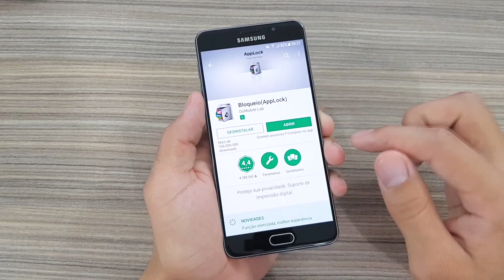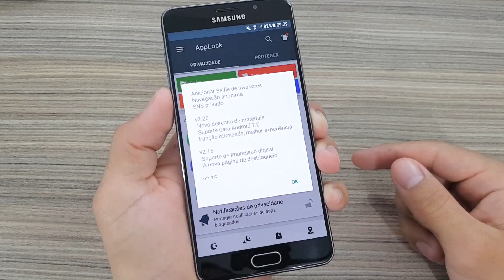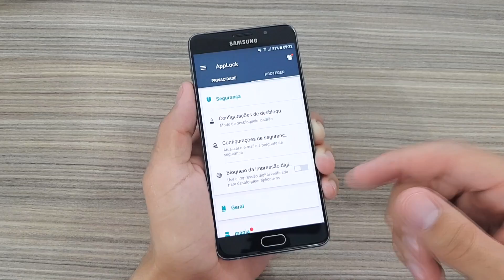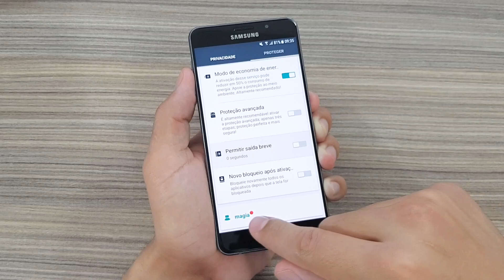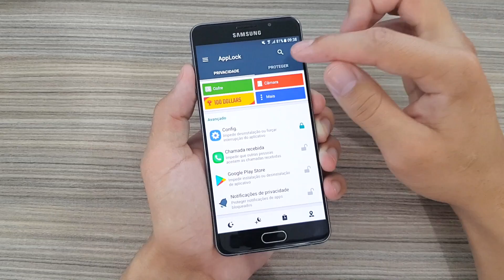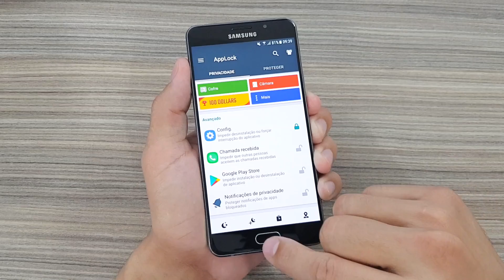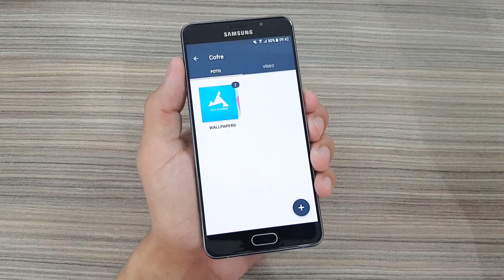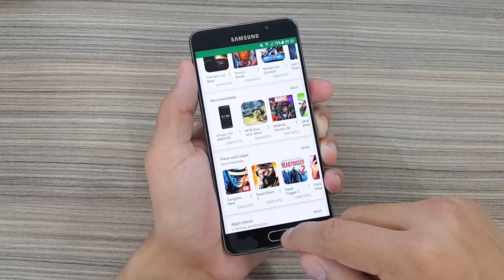O Melhor e Mais Seguro bloqueador de APPS,FOTOS e VÍDEOS para seu ANDROID - Veja Como Usar!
AppLock de DoMobile Lab O Melhor e Mais Seguro bloqueador de APPS,FOTOS e VÍDEOS para seu ANDROID - Veja Como Usar! ‹2017›
CLIQUE AQUI PARA SE INSCREVER:)
BAIXE AQUI↓
Bloqueio(AppLock)

● Não cruze os braços diante de uma dificuldade, pois o maior homem do mundo morreu de braços abertos!

● Um Grande Abraço a Todos e Valeu!